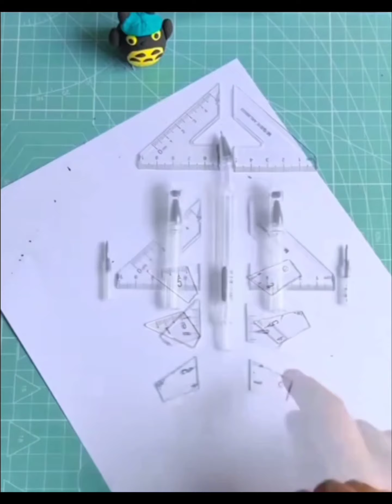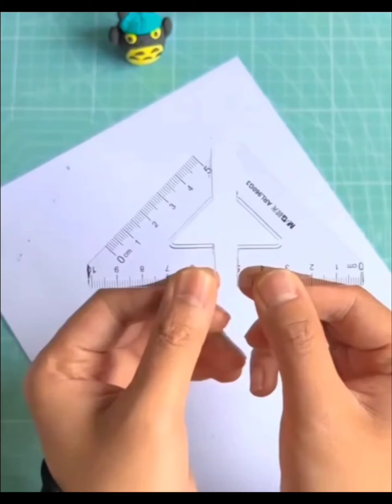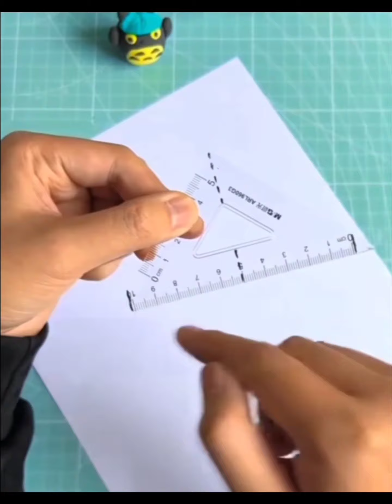How to make mini Aircraft!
How to make air craft
How to make airplane
Zain ki hobby official